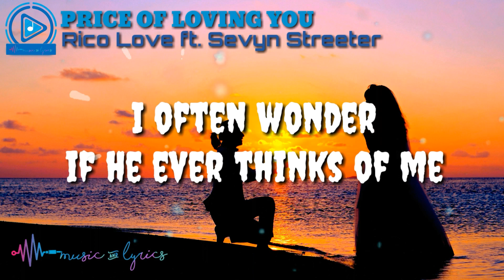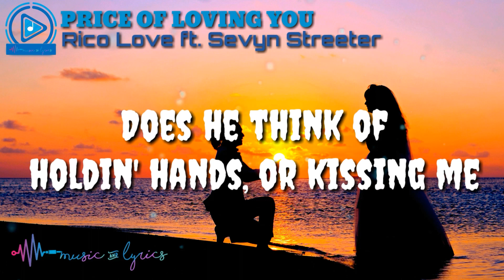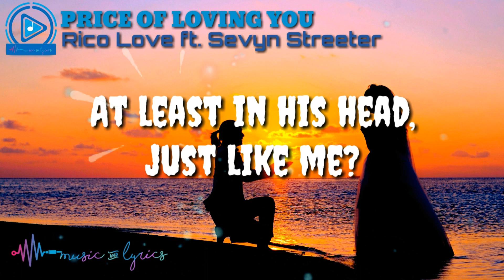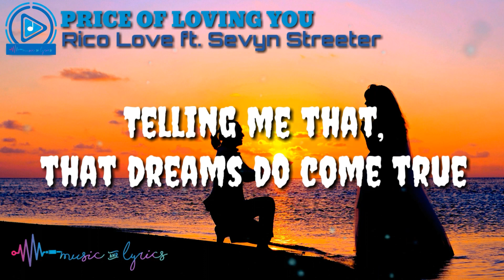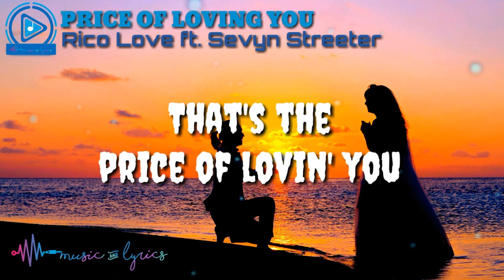Rico Love - Price Of Loving You (Lyrics) feat. Sevyn Streeter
Price Of Loving You (Lyric Video) by Rico Love Feat. Sevyn Streeter

"Price Of Loving You" lyrics

Rico Love Lyrics

Track "Rico Love"

"Price Of Loving You"
(feat. Sevyn Streeter)

I often wonder if he ever thinks of me
At least in his dreams like I do
Does he lay there with a blank stare, daydreaming like I do?
Does he go through it, too?
That's the price of lovin' you

So I'll be laying here waiting
For a sign, a sign, a saying
Telling me that, that dreams do come true
Lovin' you

Does he think of holdin' hands, or kissing me
At least in his head, just like me?
Does he hold my picture closely
To his chest imagining that it's my heartbeat?
Does he pay the price of loving me?

All the fancy jewelry, expensive things
Are way out of my range
And I know that usually he gets all of these things
But all I can offer is love

Baby, lovin' you

Lovin' you
Guess that's the price of lovin' you